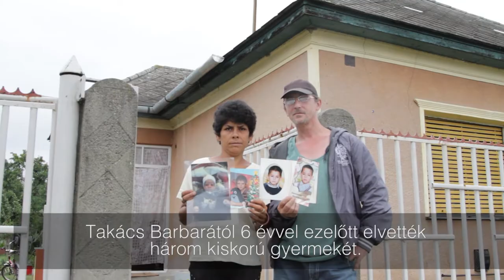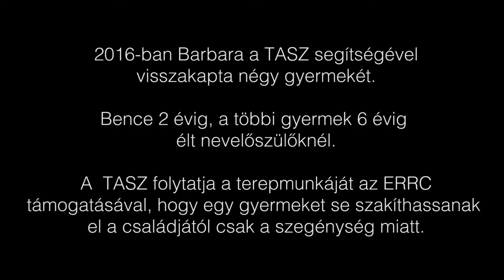Nincs olyan anya, aki be tudná pótolni ezeket az elvesztett éveket